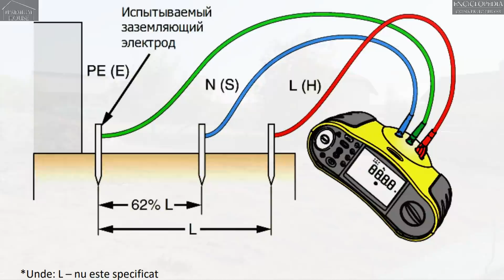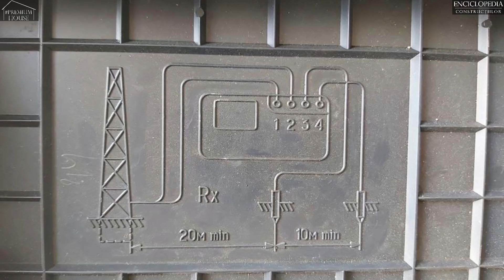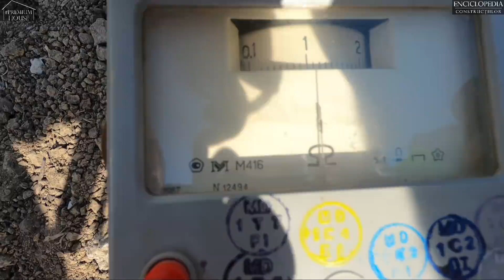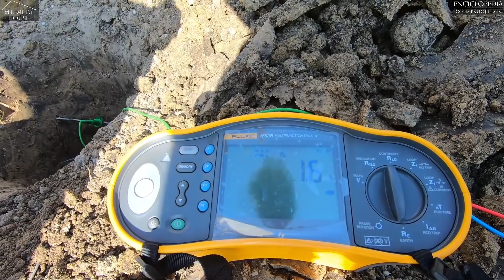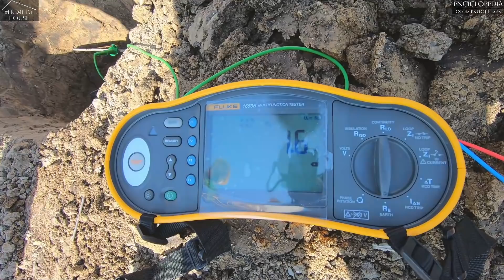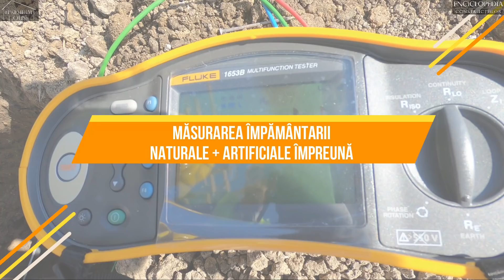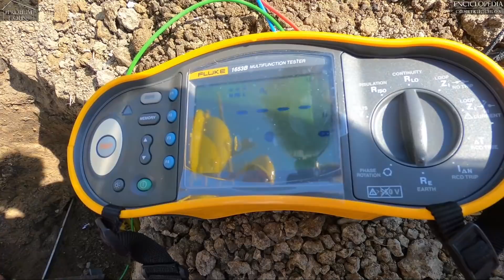#70 Am masurat impamantarea casei!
Dupa ce am finalizat lucrarile de realizare a impamantarii naturale si artificiale a casei, a venit timpul masuratorilor. Am masurat impamantarea casei articiala separat, apoi impamantarea naturala separat, si apoi le-am combinat. Deasemenea am realizat masuratorile cu 2 aparate: unul european de tip Fluke, si altul sovietic care inca e folosit pe larg in Republica Moldova. Rezultatele sunt foarte interesante!